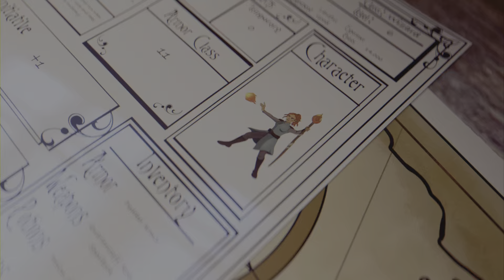ELDEN RING Shadow of the Erdtree - RADAHN CONSORT OF MIQUELLA ng+7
Radahn jolly co-op on ng+7